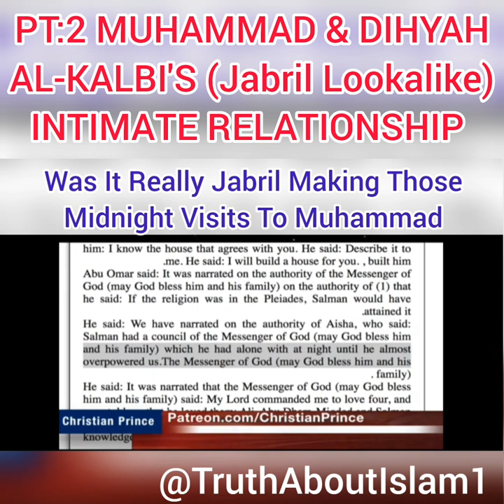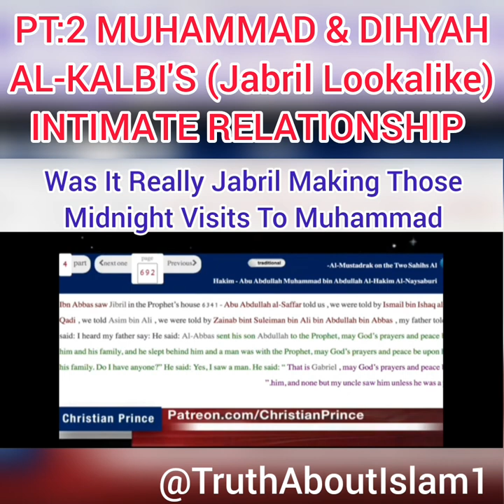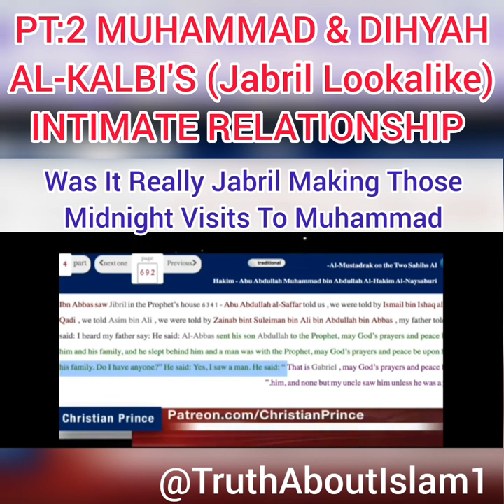PT:2 Muhammad & Dihyah Al-Kalbi's Intimate Relationship| Christian Prince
***PT:1 Of This Video